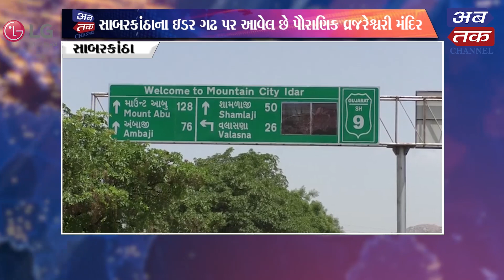LG Presents | ABTAK NEWS - 20-04-2021